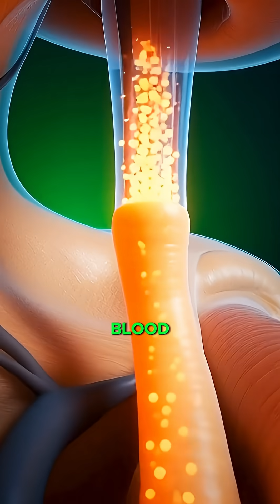What Happens When You Eat Garlic? 3D Inside-Body Animation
Experience a stunning 3D inside-body animation showing exactly what happens when garlic enters your stomach, intestines, brain, and bloodstream. From health benefits like energy, brain focus, and gut support to possible side effects like irritation or allergies — this video reveals the full journey of garlic inside the human body in cinematic medical detail. Perfect for educational, health, and anatomy lovers!